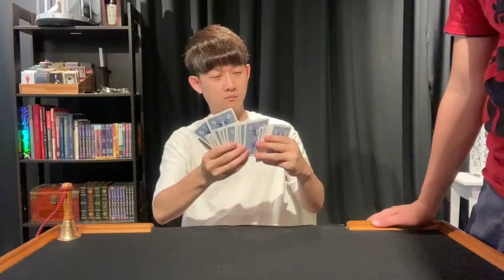Ringing by Way & Himitsu Magic - lepetitmagicien.com